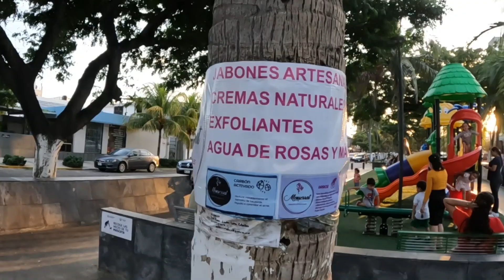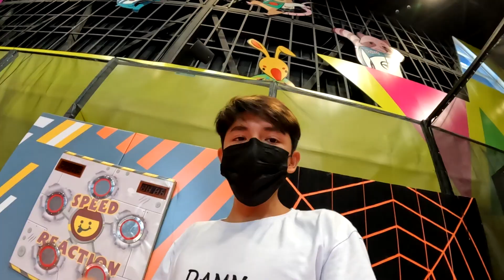Entrenes de Parkour con el Nuevo Integrante de Damn Pk 🤸‍♂️​🔥​ - Parkour Vlog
Heeey razitaaaa, pues vlog de parkour  con el nuevo integante de damn parkour, bulevar de veracruz, trampolines, alberca y entrene en spot, de todoooo un poco y claro pa que ustedes lo vean bien perron. Como siempre ojala les guste y lo apyen uwu.

Les dejo aca su instagram de Josue que se me olvido ponerlo e el video jeje

Te gusto la playera que tengo puesta en el video???